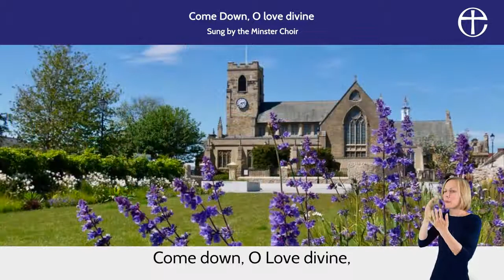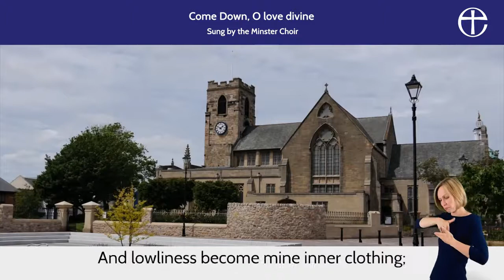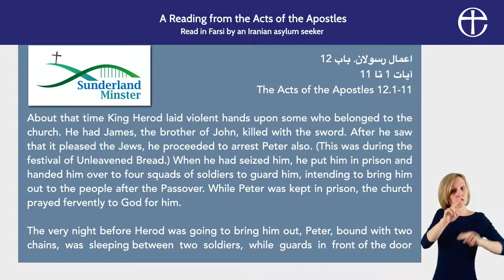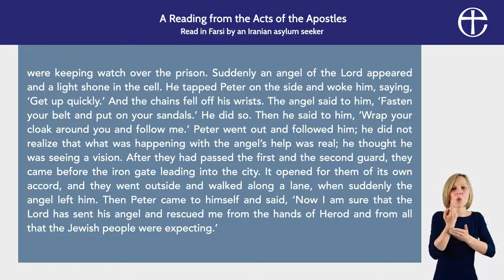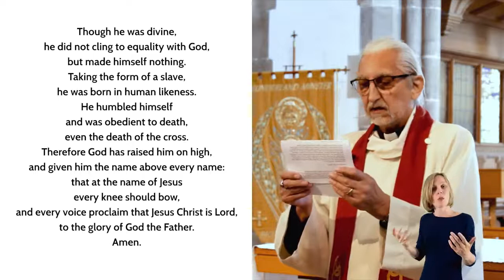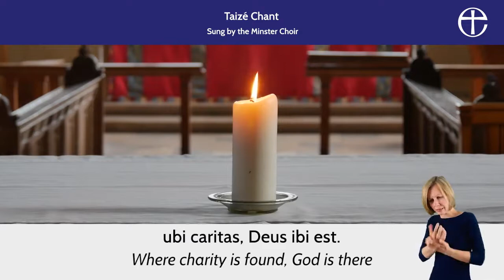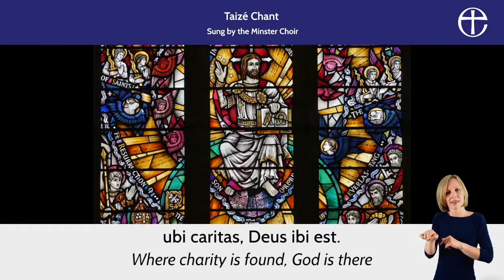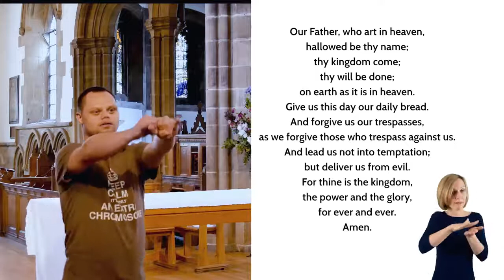Petertide Online Service